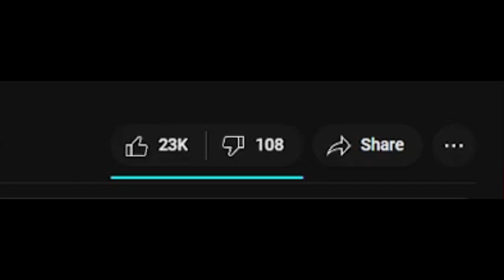Interesting rating button rainbow effect on Youtube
This happen to happen on a video I was watching. it randomly does it at a certain point in the video, like at 7 minutes and 24 seconds (7:24) and it made the like button and stuff turn a rainbow effect. I don't know if this is some sort of extension or feature.

(only checked on pc on operagx )